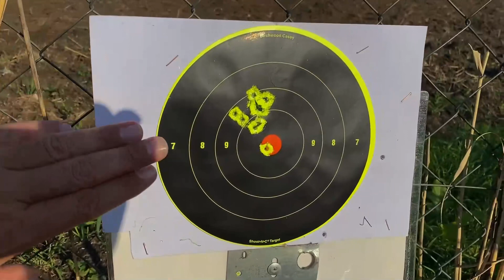fx Impact x mkll 22 cal 5.5 18.13gr,, 91 metre jsb قەناس بادی ھەوایی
March 19, 2020 fx mkll pellet liner 600  mm  grup shoot 8 . hsoot
Fps 900